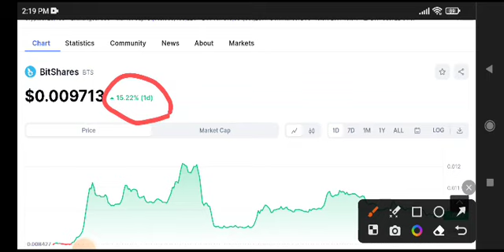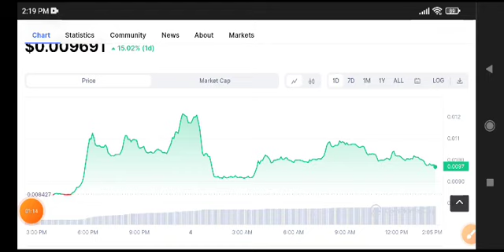Bitshares Price Prediction! BTS Coin News Today